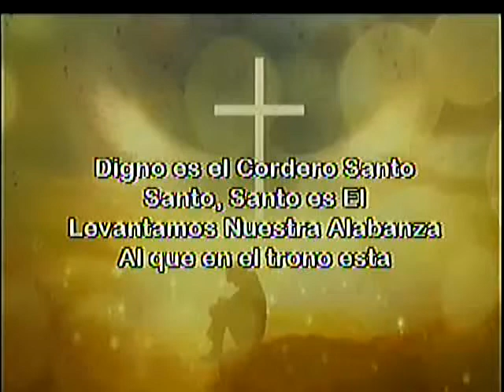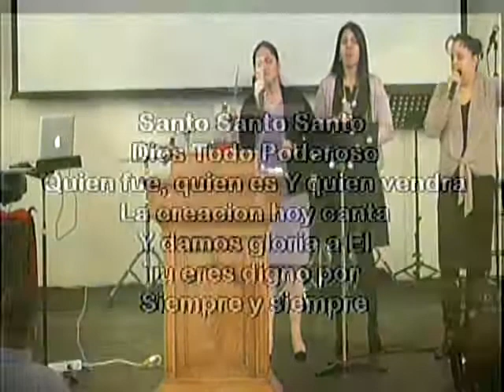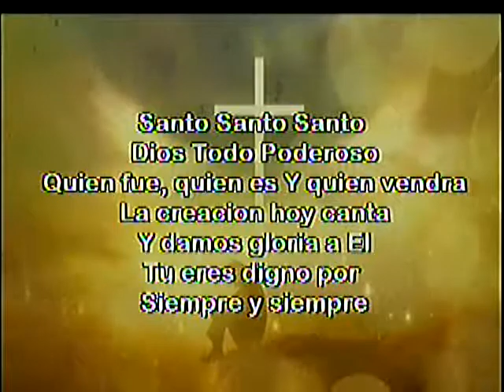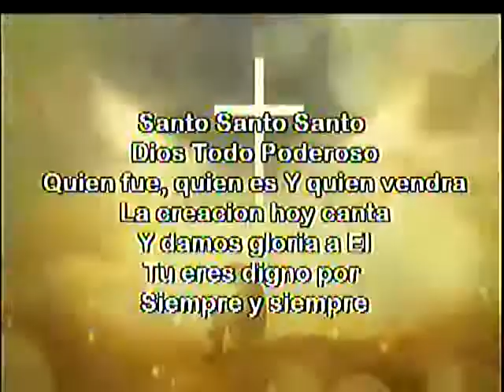Alabanza Revelacion Iglesia Cristiana Principe de Paz Morristown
Alabanza Revelacion